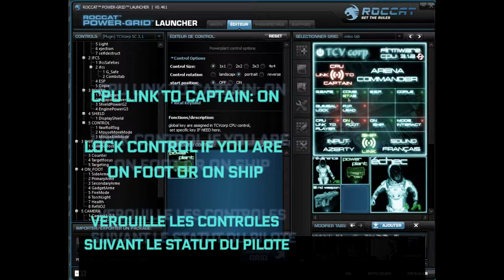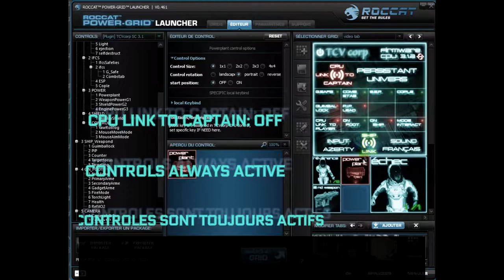Tutoriel TCVcorp 3.1: MAIN control CPU TCVcorp (ST US/FR)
Explain of the main control : CPU TCvcorp
explication du contrôle principale : CPU TCvcorp
help me, up vote the project :